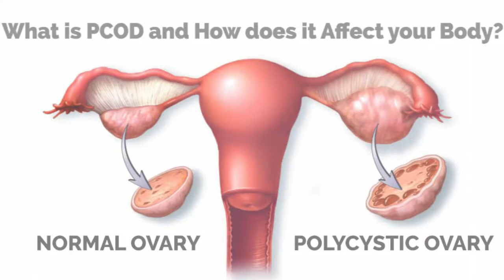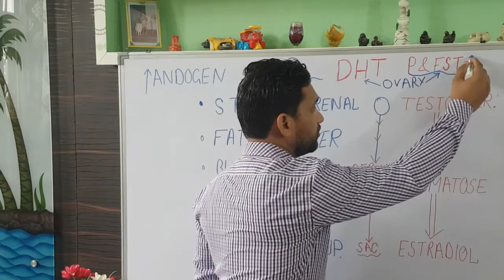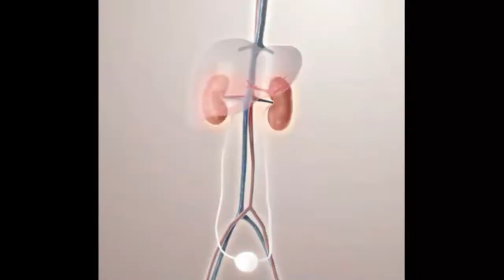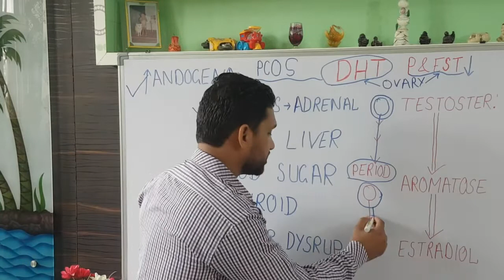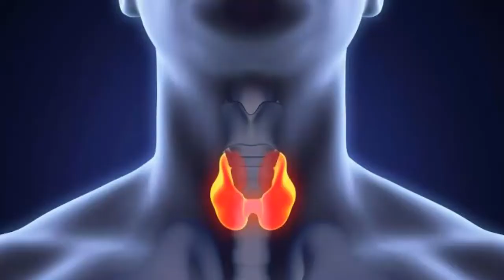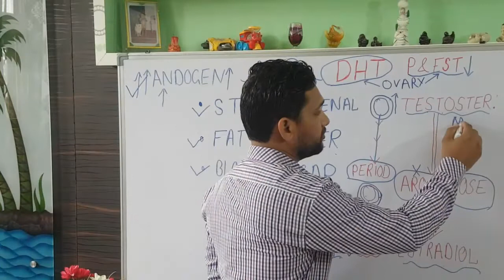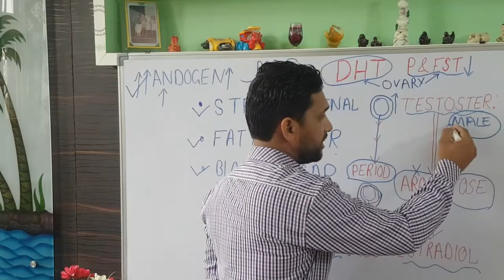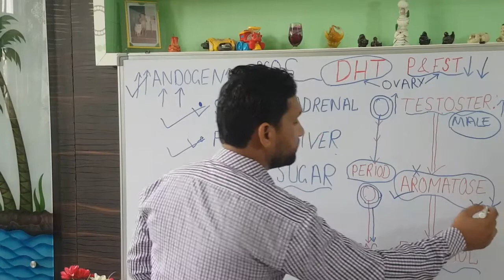Pcod/Pcos kya hai ? Pcod cause,symptoms and treatment|Pcod hone ka karn,lakshan aur upchar,upaye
Polycystic ovarian syndrome (PCOS) is an endocrine disorder that affects approximately 5% of all women which are very commonly found in day-to-day (routine) practice. However, these cases present with many complications and it is difficult to cure in contemporary system and treatment is also very costly. A case of 22 years female suffering from PCOS reported here was treated successfully within 1.5 years by a single individualised homoeopathic medicine with repetition as per requirement, The improvement is evident from regularity of menstrual cycle and also from the
ultrasonography (USG) reports. The case was observed for further 3 years without recurrence which suggests that permanent cure is achievable through individualised homoeopathic treatment.
homeopathy hirsutism polycystic ovary#polycystic ovarian synderom#hyperadrogenism
अगर आप अचानक मोटे होने लगे तो हो सकता है इस रोग को आप सीधे निमंत्रण दे रहे है। क्योंकि अधिक से ज्यादा चर्बी एस्ट्रोजन हार्मेन की मात्रा बढ़ने के कारण होता है। इसलिए रोजाना एक्सरसाइज और अच्छी हेल्दी हाइट से इस समस्या से निजात पा सकते है।
पॉलीसिस्टिक ओवेरियन सिंड्रोम (पीसीओएस) महिलाओं में होने वाली एक सामान्य हार्मोनल असंतुलन की समस्या है। जिसकी शिकार दुनियाभर की लाखों महिलाएं है। यह ऐसी कंडीशन है। जिसमें अंडाशय में छोटे अल्सर बनते है। जो कि महिलाओं में महिला हार्मोन के जगह पुरुण हार्मोन का उच्पादन होने लगता है। इसके अलावा महिलाओं को पीरियड्स के साथ-साथ गर्भधारण करने में कई समस्याओं का सामना करना पड़ता है।

क्या है PCOS?
पॉलीसिस्टिक ओवरी सिन्ड्रोम वास्तव में एक मेटाबोलिक, हार्मोनल और साइकोसोशल बीमारी है, जिसका प्रबंधन किया जा सकता है, लेकिन ध्यान नहीं दिये जाने से रोगी के जीवन पर बुरा प्रभाव पड़ सकता है। एक अध्यनन के मुताबिक, भारत में पांच में से एक वयस्क महिला और पांच में से दो किशोरी पीसीओएस से पीड़ित है। मुंहासे और हिरसुटिज्म पीसीओएस के सबसे बुरे लक्षण हैं।

पॉलीसिस्टिक ओवरी सिन्ड्रोम के लक्षण
पीसीओएस का प्रमुख लक्षण है हाइपरएंड्रोजेनिज्म, जिसका मतलब है महिला शरीर में एंड्रोजन्स (पुरुष सेक्स हॉर्मोन, जैसे टेस्टोस्टेरोन) की उच्च मात्रा। इस स्थिति में महिला के चेहरे पर बाल आ जाते हैं।

त्वचा की स्थितियों, जैसे मुंहासे और चेहरे पर बाल को आम तौर पर कॉस्मेटिक समस्या समझा जाता है। महिलाओं को पता होना चाहिए कि यह पीसीओएस के लक्षण है और हॉर्मोनल असंतुलन तथा इंसुलिन प्रतिरोधकता जैसे कारणों के उपचार हेतु चिकित्सकीय सलाह लेनी चाहिए

पीसीओएस एक चुनौतीपूर्ण सिन्ड्रोम है, लेकिन जोखिमों का प्रबंधन करने के पर्याप्त अवसर हैं। पीसीओएस के बारे में बेहतर जागरूकता की आवश्यकता है, ताकि महिलाएं लक्षणों को पहचानें और सही समय पर सही मेडिकल सहायता लें।
 and autoimmune disease.
and trained doctors.
 currently working as  medical officer in homeopathic medicial college and hospitral abohar